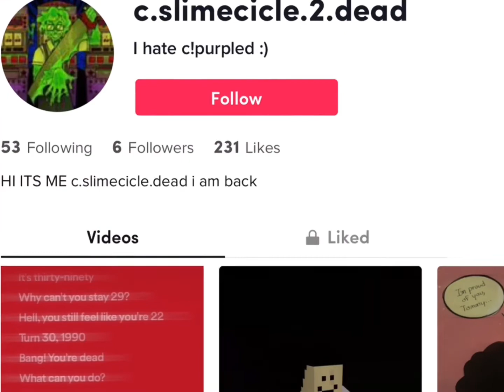GO FOLLOW MY COUSIN ON TT